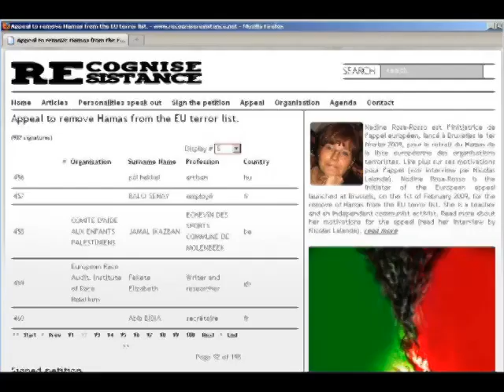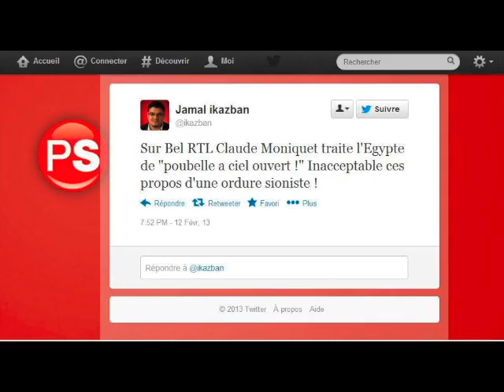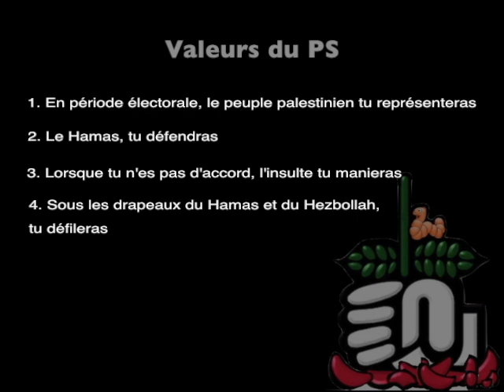Jamal Ikazban: est-il remarquable?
Jamal Ikazban, député bruxellois et antisioniste primaire viscéralement pro-palestinien, considéré comme un proche de Philippe Moureaux, est le seul élu francophone à avoir signé la pétition réclamant le retrait du mouvement islamiste, Hamas, de la liste européenne des organisations terroristes.

...et la Vice-première Ministre, Laurette Onkelinx, de trouver l'individu "remarquable".

A quand une déclaration du PS pour se distancier de tels propos et les condamner ??

Copyrights:

- RTL

- "Coral Reivindicativa Revolucionaria-L´internnationale", sound recording administered by The Orchard Music